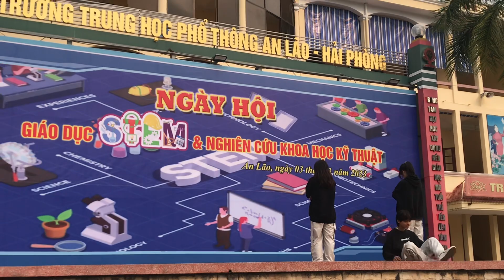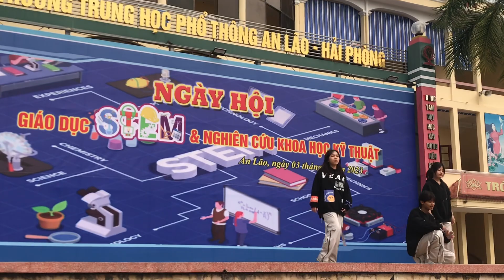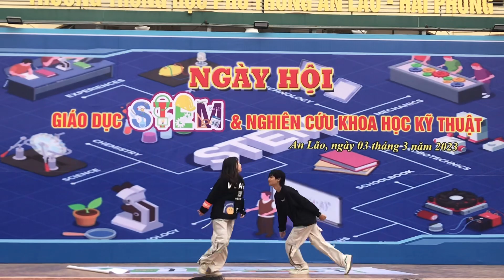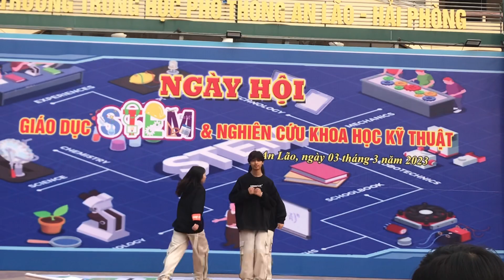Tiết mục Của Nhóm Thekinh - Ngày Hội Stem- Khoa Học Công Nghệ Trường THPT An Lão 2023